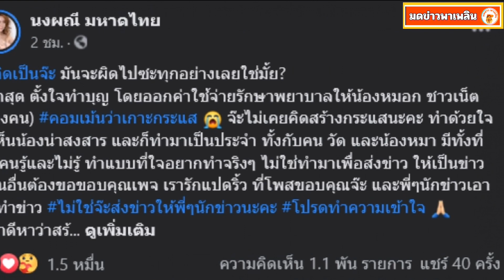เกิดเป็นจ๊ะมันเหนื่อย ลูกทุ่งสาว สร้างภาพช่วยเจ้าหมอก ตูบผู้ซื่อสัตย์